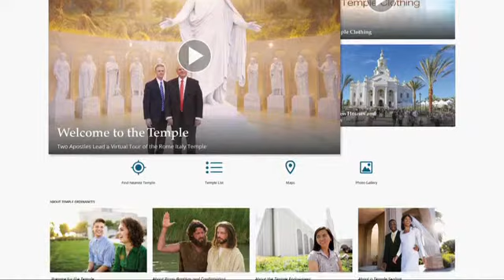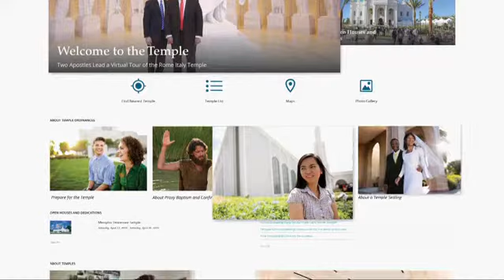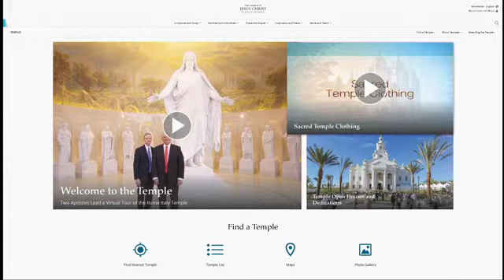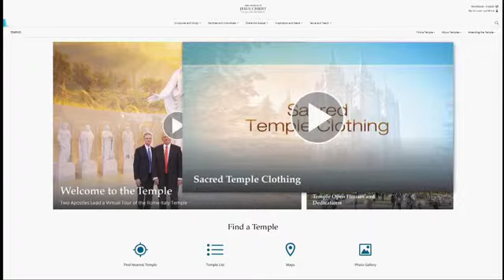David A.Bednar - Conferencia General Abril 2019 - Sesión Domingo por la Tarde